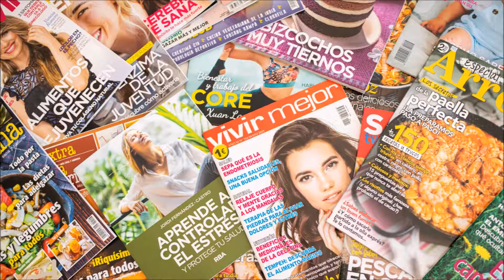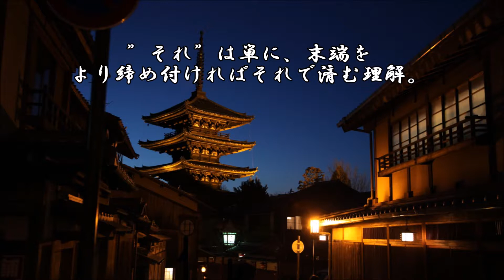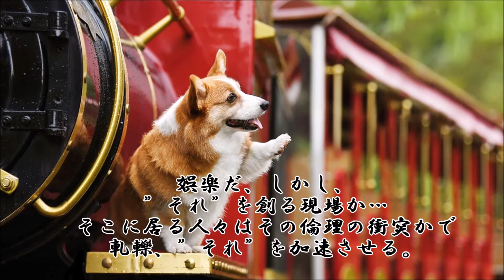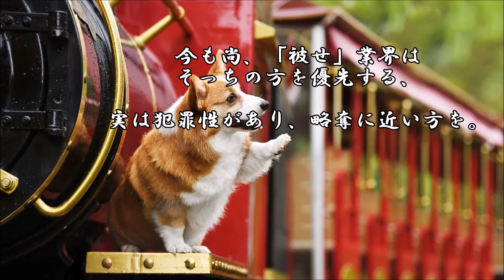ショートサーキット出張版読み上げ動画4920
未だに表の創作業界は「被せ」一歩間違えなくても窃盗に近い、
そこに意識があって、それしか認めない様なそんな歪みはあり。

素材著作
風景